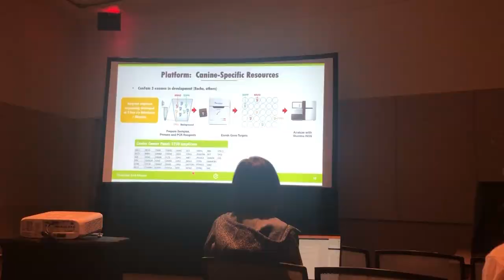New Cancer Treatments and Diagnostic Updates in Dogs & Cats: Vlog 75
What is New in Cancer Treatment and Diagnostics in Dogs & Cats?

Every year Dr Sue attends state of the art veterinary conferences to get the latest scientific research  and learn about leading-edge scientific research in tests and treatments for dogs and cats with cancer.  In this vlog, Dr Sue shares some of the highlights from the annual ACVIM Forum - this is what is cutting-edge in the world of cancer in pets.

In this vlog Dr Sue shares updates on

🐶 Dog lymphoma, chemotherapy and prednisone (steroids)

🐕 Dog mast cell tumors, c-kit mutation testing and the chemotherapy drug Palladia

💉New research on a new drug called tigilanol tiglate - it is injected INTO dog mast cell tumors and is pending FDA approval for use in dogs

👉🏼 Biopsy 2nd opinions and why you need to be requesting them as a veterinarian and as a pet owner. And which tumor sites are most troublesome.

👨‍⚕️How home-cooked diet can be so important in dogs with inflammatory bowel disease (IBD) and help get them off medications!! This  non-cancer highlight is from her veterinary internist hubby Dr Kerry Heuter

🤩 Plus meet celebrity super pup, Stella the Puppy Monster.  She is Instagram-famous and adorable